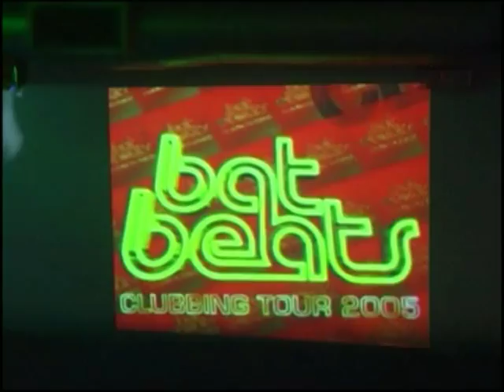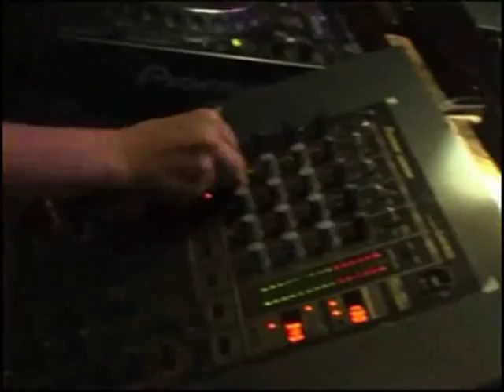Bat Beats Clubbing Tour 2005 - Best Off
. Prestação de Serviços . Outsourcing . Catering Bar . Eventos . Consultadoria de Bar . Formação .